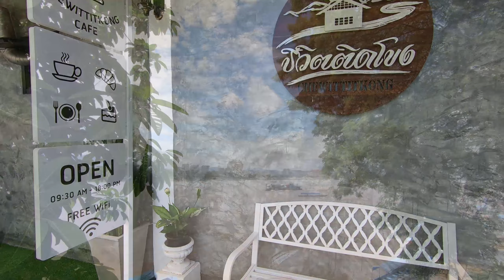ร้านกาแฟ ชีวิตติดโขง สามเหลี่ยมทองคำ เชียงแสน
วีชัยบล็อก ช่องในแนว ไลฟ์สไตน์ ท่องเที่ยว ปลูกต้นไม้ สัตว์เลี้ยง
กล้องที่ใช้ถ่ายทำคลิป GoPro7 Black และ Canon EOS M50
โปรแกรมที่ใช้ตัดต่อวิดีโอ Adobe Premiere Pro